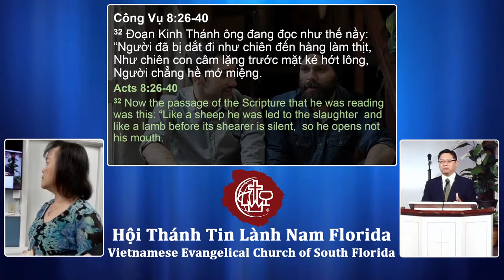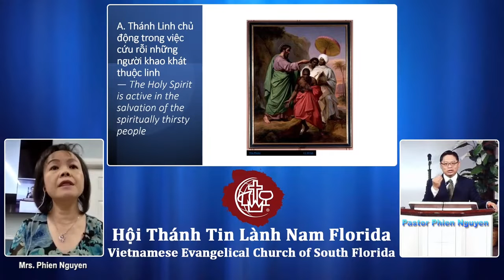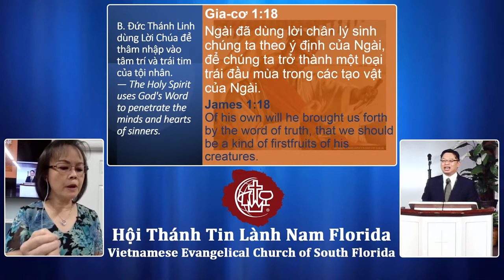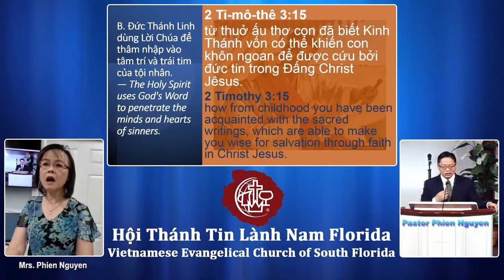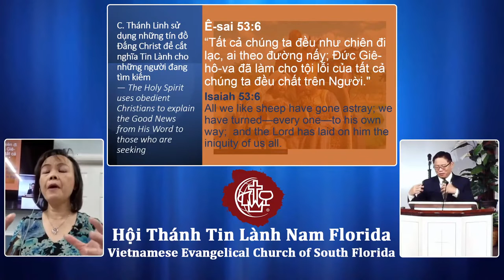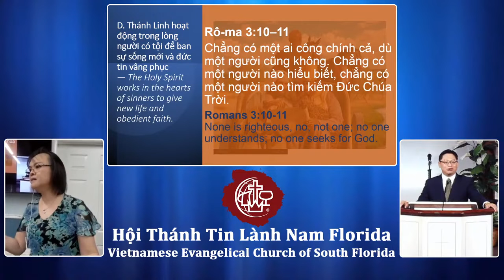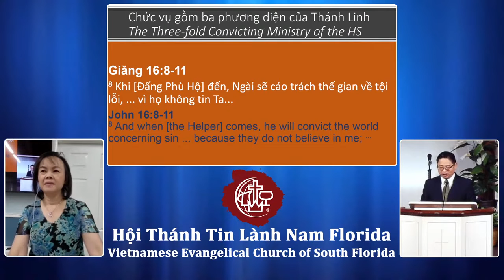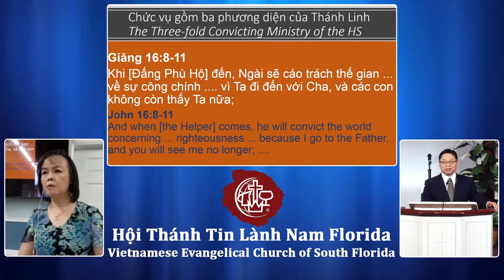Côngvụ 6: 26-40 Chứng Đạo Theo Thánh Linh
1. Thánh Linh Chủ Động Trong Việc Cứu Rỗi Nhửng Người Khao Khát Thuộc Linh
2. Thánh Linh Dùng Lời Chúa Để Thâm Nhập Vào Tâm Trí Và Tấm Lòng Tội Nhân
3. Thánh Linh Dùng Các Tín Đồ Đấng Christ Để Cắt Nghĩa Tin Lành
4. Thánh Linh Hoạt Động Trong Tâm Hồn Người Có Tội Để Ban Sự Sống Mới